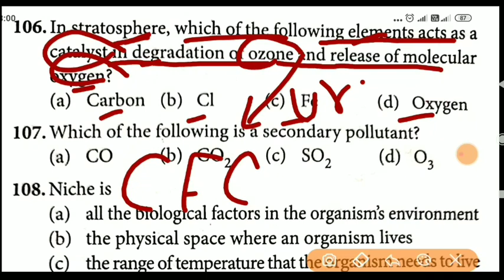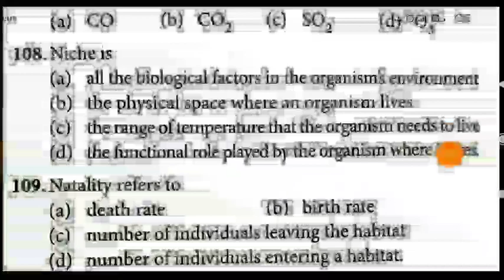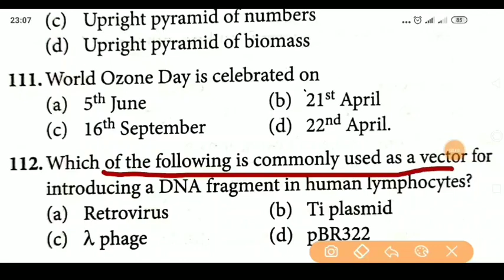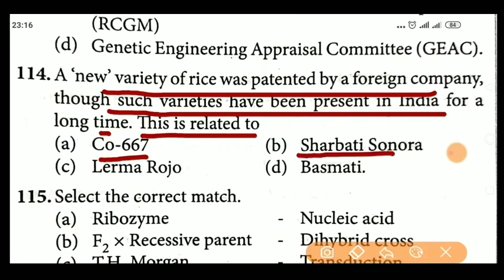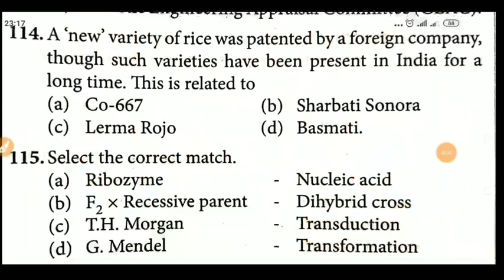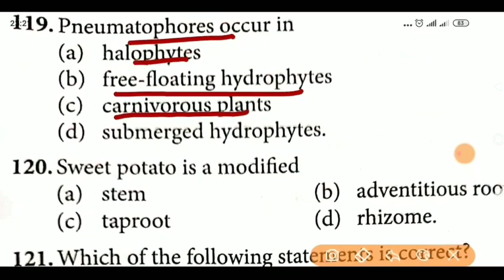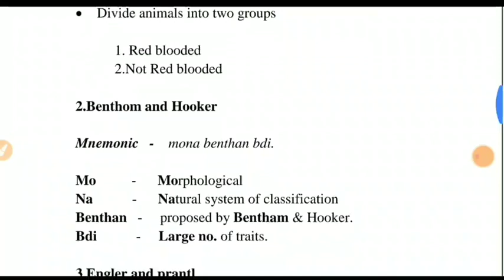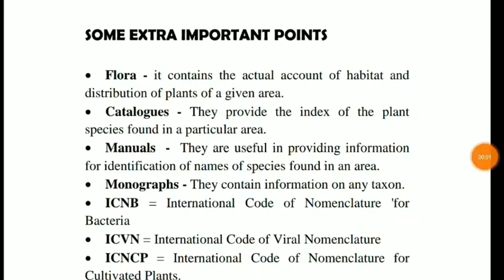(56) Biology most important questions for NEET || नीट के लिए very important questions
icar exam 2020 application form,
icar net 2019 application form,
icar 2020 application form date
icar online form kaise bhare
how to fill icar 2020 online application form